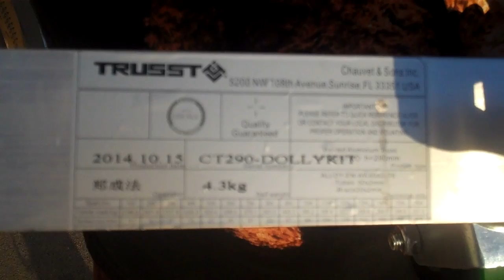Trusst Dolly Kit DjMike Eventos 562 805 1012 Orange Co Ca U S A